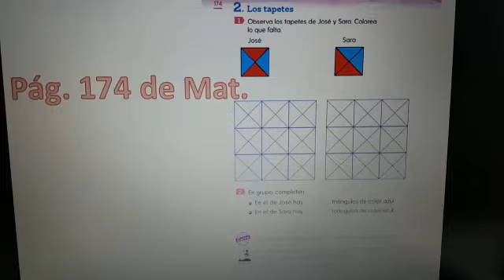Clase 2 (Parte 4). APRENDE EN CASA. Primer Grado. Figuras planas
Figuras planas en la decoración (loseta).